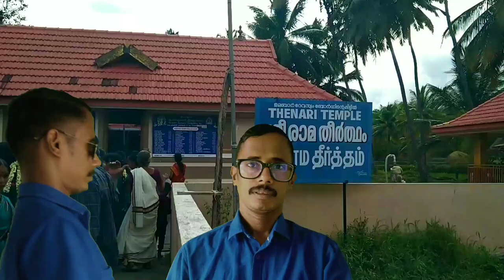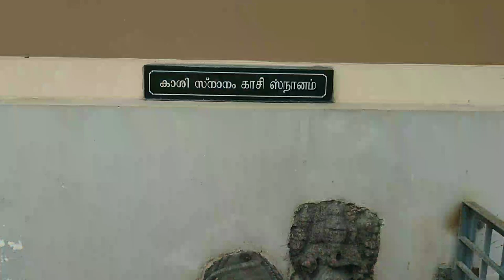Thenari Sree Rama Temple | Thenari Theertham | തേനരി ശ്രീ രാമക്ഷേത്രം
SanthoshVLR